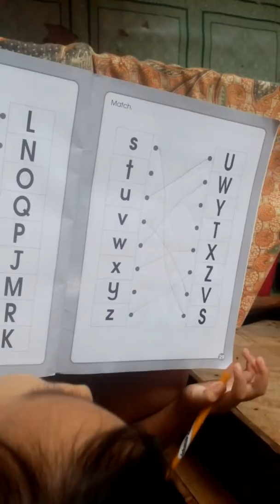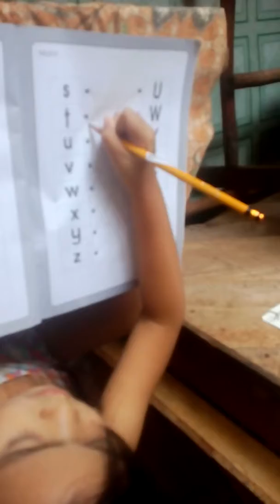Study time. Perfect (jehanne usop carcueva)